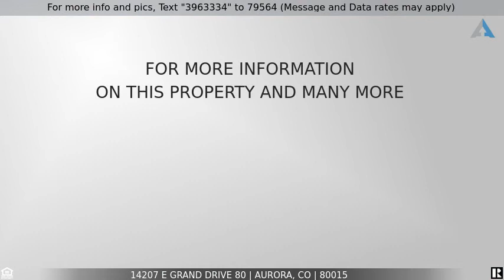Priced at $291,500 - 14207 E Grand Drive 80, Aurora, CO 80015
2 bed 2 bath condo for sale in Aurora! Central location with low price

Welcome to this cozy and ready to move in, 2nd story condo with easy access to Parker Road, Cherry Creek State Park, a plethora of restaurants and entertainment options within a short distance. This 2 bedroom 2 bath condo offers an open-floor concept with eat-in kitchen, built-in entertainment center and spacious bedrooms with plenty of storage space. Master bedroom features a private bathroom, walk-in closet and mountain views. Second bedroom offers private access to the guest bathroom. Showings available January 12-16 with public Open House on Sunday, January 16 from 11:00am-1:00pm.

Listing Courtesy of:Humble Bee Realty LLC